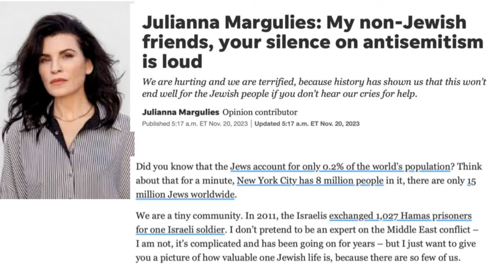Show Clip: Worst of the Week: Juliannna Margulies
Another week, another Zionist conflating criticism of Israel’s genocide with antisemitism. Julianna Margulies can barely contain her contempt for Columbia University's Black Lesbians, who she feels owe Jews unconditional loyalty because Jews were active in the Civil Rights movement and George Floyd protests.

She seems not to understand that the same Jews who supported those righteous movements are now again on the right side of history, in the streets with other pro-Palestine activists, protesting the genocidal, apartheid regime of Israel.